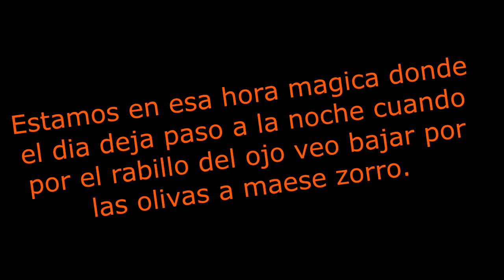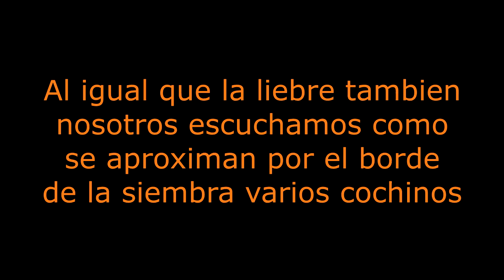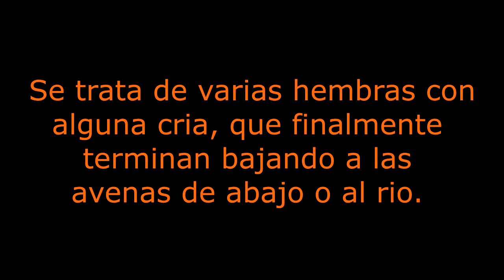Temporada 4, Espera de Jabalí 15-06-21. ¡Al Paso!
Otro día que nos encaminamos a realizar una espera, hoy los comederos están tocados la gran mayoría, pero dando una vuelta observamos  un paso que parece estar tomado las ultimas noches hacia unas avenas, pasaran esta noche...